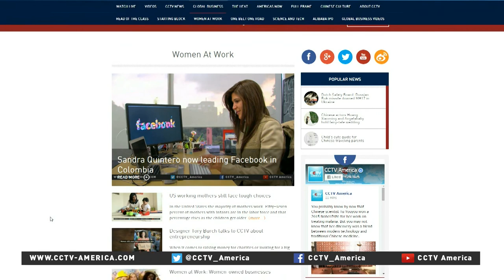Telle Whitney on women at work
CCTV America was joined by Telle Whitney, CEO at Anita Borg Institute for Women and Technology. She spoke with CCTV from Houston, Texas where the 2015 Grace Hopper Celebration of Women in Computing is taking place.